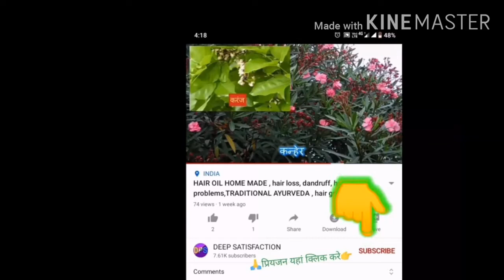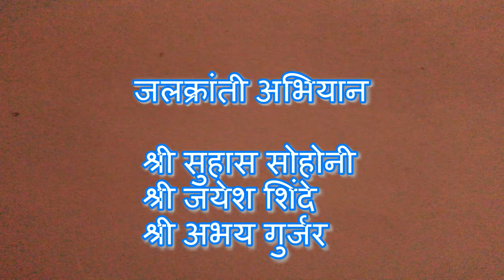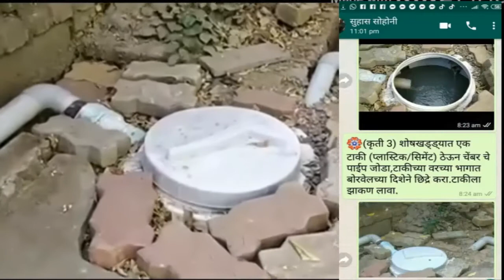रेनवॉटर हार्वेस्टिंग , बोअरवेल जलपुनर्भरण आणि दक्षता ,Water recharge in bore-well and precautions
rainwater harvesting,Water recharge in bore-well and precautions
(jalkranti abhiyan )
The term 'water harvesting' generally refers to the collection of rainstorm-generated runoff from a particular area (a catchment) in order to provide water for human, animal, or crop use
The entire rooftop rainwater is allowed to percolate via a silt chamber, which joins the deep aquifers, resulting in increased ground water deposits
The process is described in detail in this video